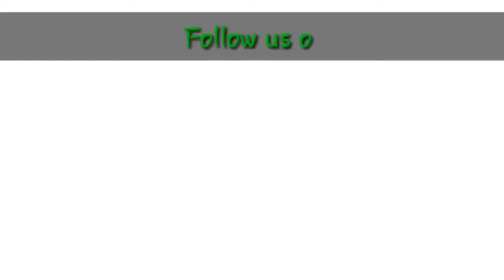Diya Aur Baati Hum Season 2 | Coming Soon | दिया और बाती हम 2 - जल्द ही | Star Plus | DABH 2